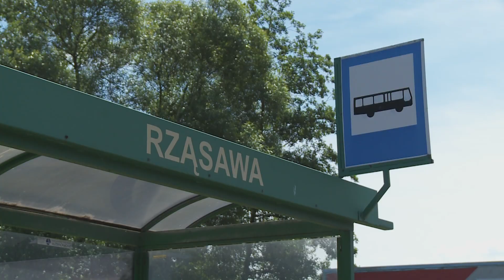TKB - MZK na Wawrzkowiznę - 25.06.2019